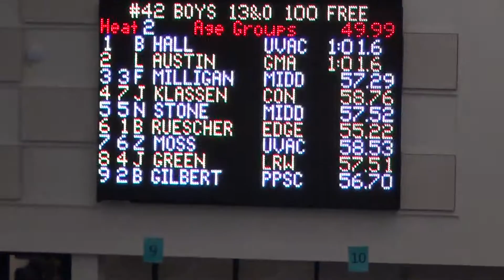Brayden 100 Free 111117